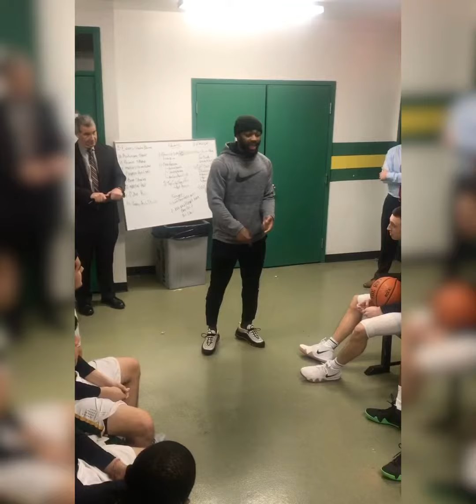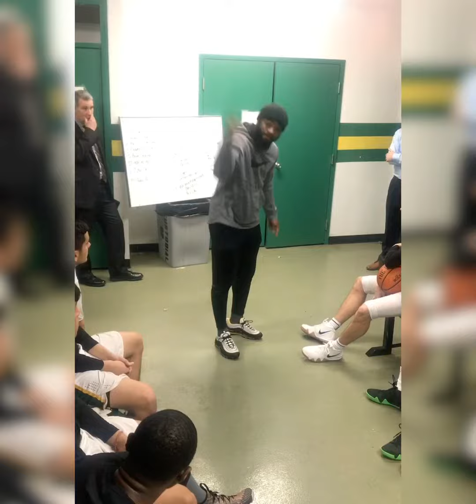Take Pride In Whatever It Is You Do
Rasheed Bailey Speech